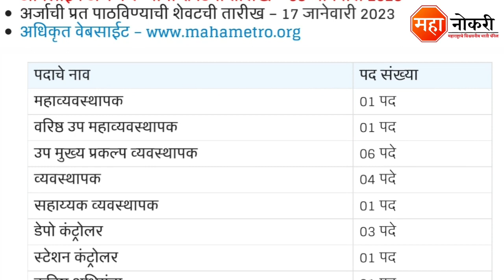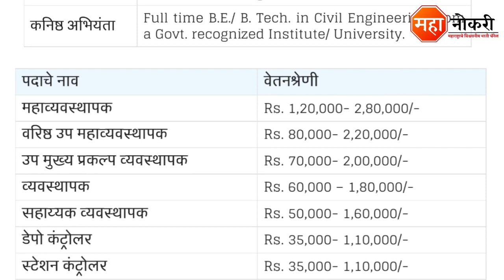महाराष्ट्र महा मेट्रो मध्ये भरती 2022 | Maha Metro Recruitment 2022 | Maha Metro Vacancy 2022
Maharashtra Metro Rail Corporation has released a notification for the recruitment in Pune, Nagpur, Mumbai. Eligible and Interested applicants need to Online apply before the last date. The last date for submission of application form is 03 January 2023.

General Knowledge

1. Vidyabhartee Perfect General Knowledge Marathi | स्पर्धा परीक्षांसाठी जनरल नॉलेज पुस्तक
2. Brihad Samanya Gyan - General Knowledge book (Marathi)

Logical Reasoning

1. Abhinav Samagra Buddhimatta Chachani (Verbal & Non-Verbal Reasoning

Quantitative Aptitude

1. Competitive Examinations + Quantitative Aptitude (Marathi Edition) (Marathi) by R.S. Aggarwal

Nagpur Maha metro recruitment 2022
mumbai metro vacancy 2022
Metro Career 2022
Pune Metro vacancy
Nagpur Metro Job vacancy 2022
Nagpur Metro Recruitment 2022
Maha Metro Rail Recruitment
Maha Metro Rail Pune bharti 2022
Nagpur metro job
Pune metro bharti 2022
Nagpur metro bharti